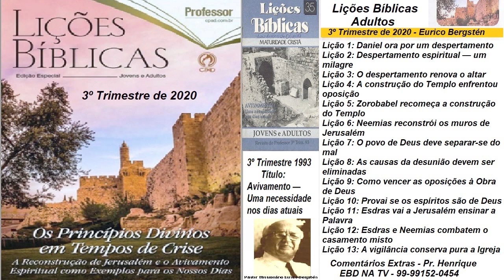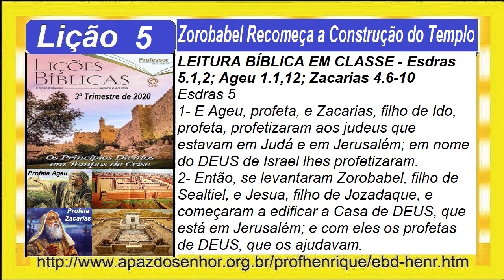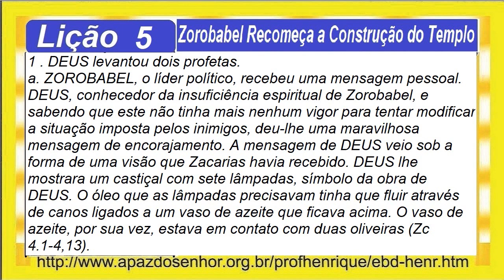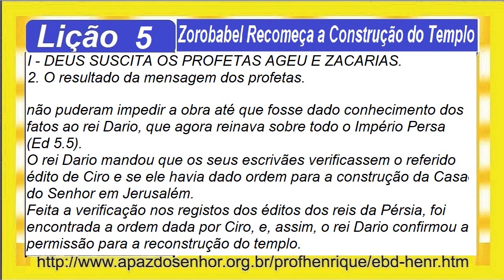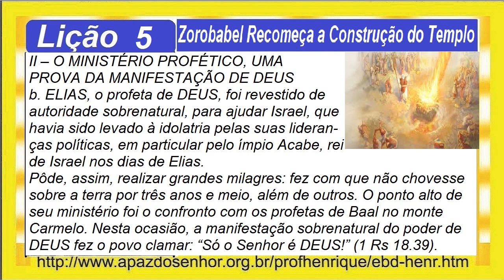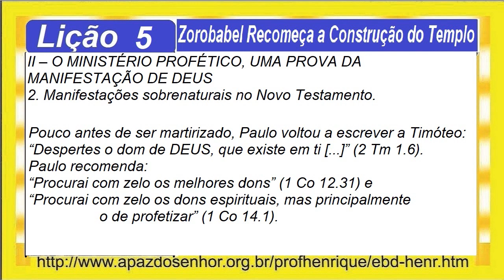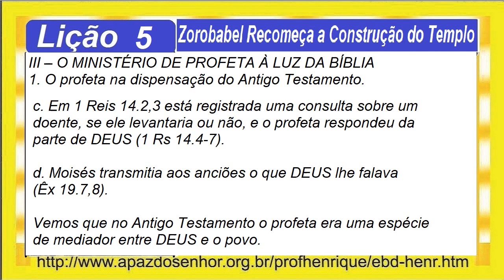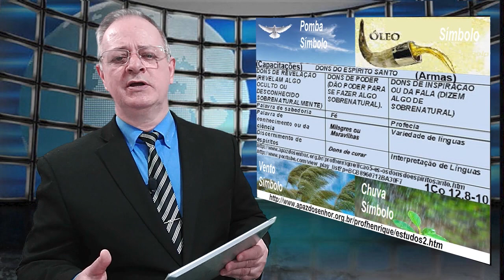Lição 5, Zorobabel Recomeça a Construção do Templo, comp58min, 3Tr20, Pr Henrique, EBD NA TV